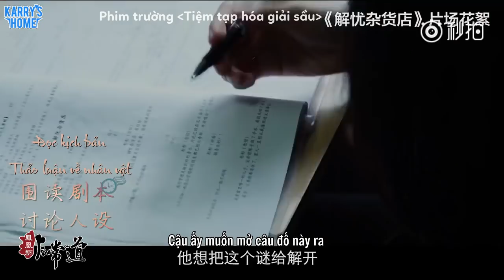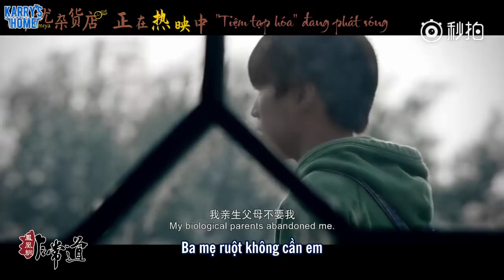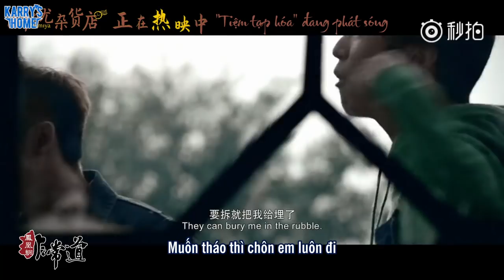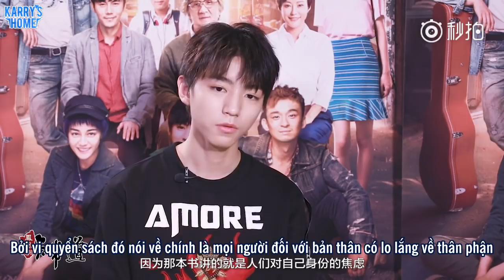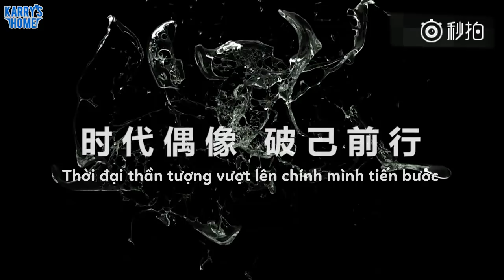[Vietsub][Phỏng vấn] 180115 Thời đại sóng sau | Vương Tuấn Khải tiết lộ mô phỏng giống con rắn nhất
Vtrans: Sam, Hanie, Julli
Time: HP
Typeset + Encode: Meomeo